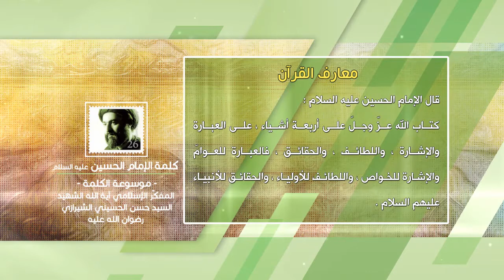كلمة الإمام الحسين عليه السلام - معارف القرآن - آية الله الشهيد السيد حسن الحسيني الشيرازي رحمه الله